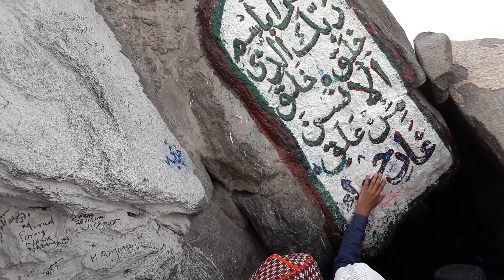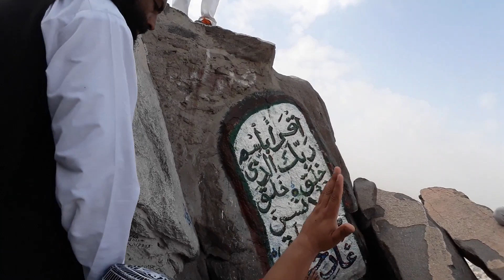NUR DAĞINA ĞİTTİK ELHAMDÜLİLLAH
NUR DAĞINA GİDİYORUZ ELHAMDÜLİLLAH